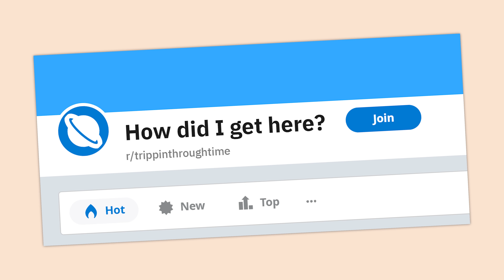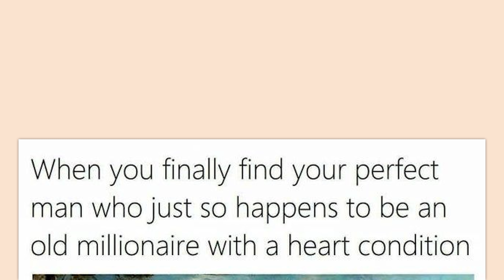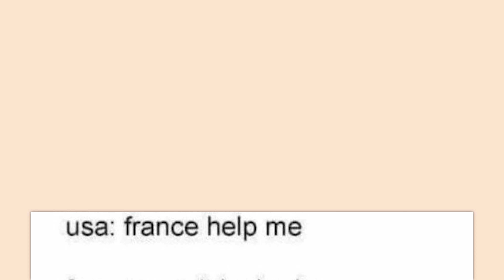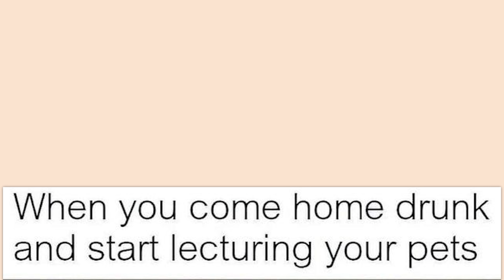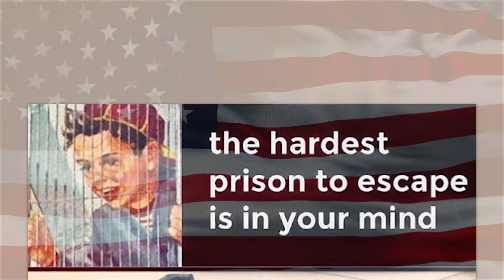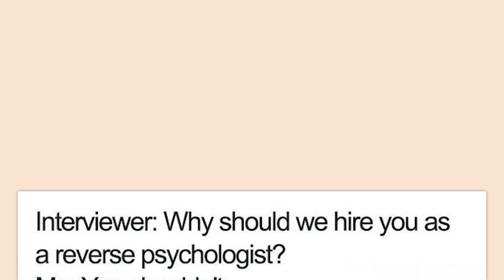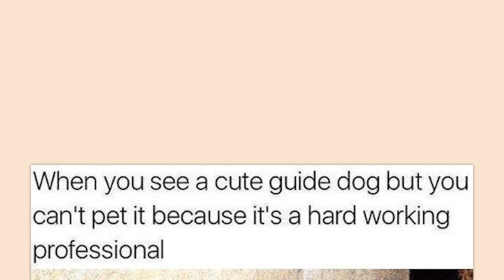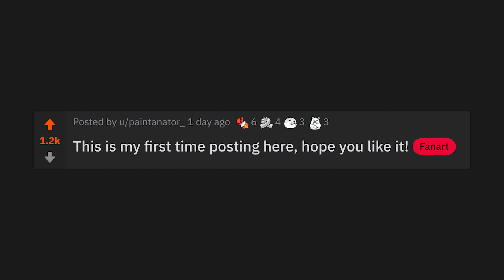r/TrippinThroughTime | tasty 😉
Top posts from r/TrippinThroughTime on Reddit. Video credits below.